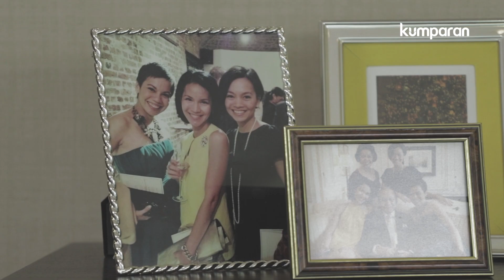Arini Subianto, Kisah di Balik Layar | In Frame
Menjadi wanita terkaya di Indonesia bukan berarti hidup melaju mulus bagi Arini Subianto, putri konglomerat Benny Subianto. Upaya menjaga amanah almarhum ayahanda, berkelindan dengan perjuangan sebagai single mom bagi dua putra.